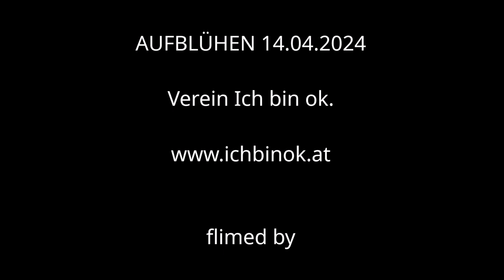JOWA's hzRaum "Connected"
„Music is a universal language and music itself is therapy.”
Am Anfang war der Klang und alles ist Frequenz.
In diesem Sinne befelden JOWA ’s hzRaum dein Körper- Geist-Seele System.
Alle Instrumente sind auf die heilende Frequenz von 432 Hertz gestimmt-

Tanz: Hana Zanin mit ich bin O.k.